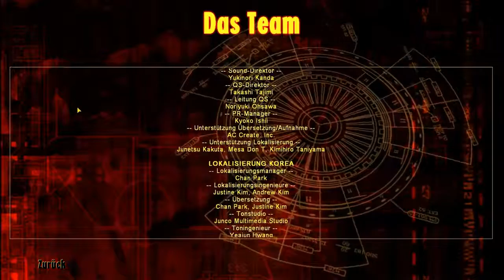Let's Play: Command & Conquer Renegade #026 - Datenbank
Wir sehen uns die Credits und die Datenbank an.